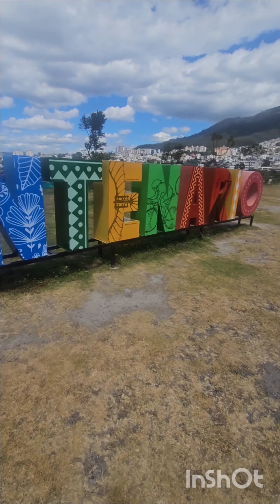Parque Bicentenario Quito Ecuador 🇪🇨 it's a must if you come to Quito